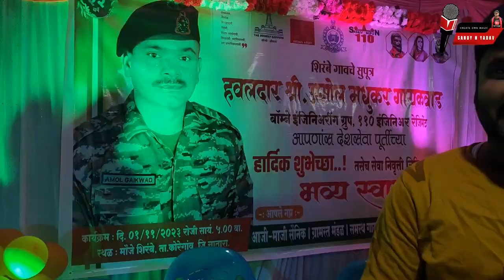शिरंबे गावाच्या कडून जवानाची मिरवणूक !